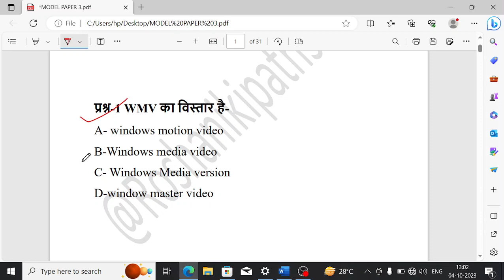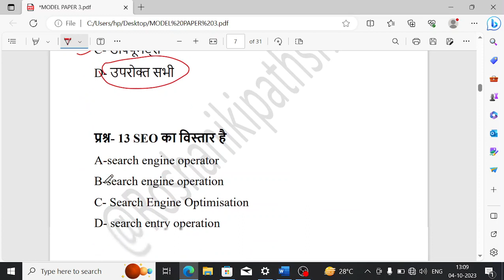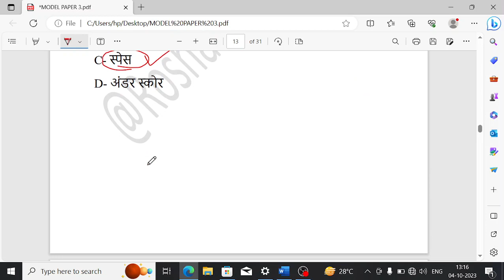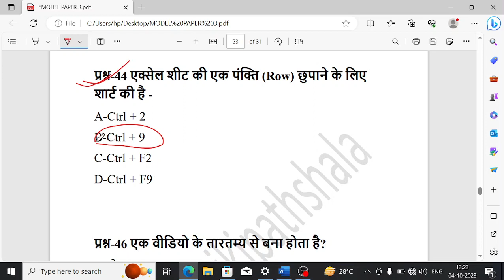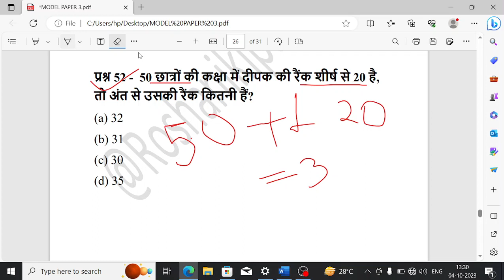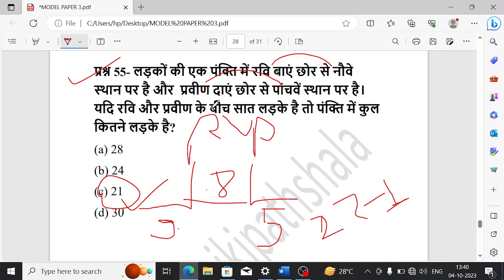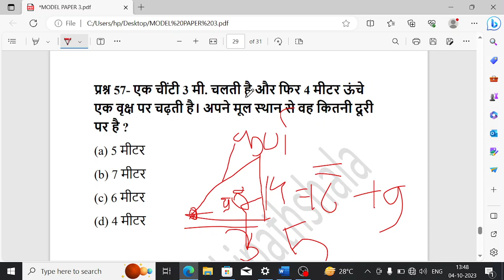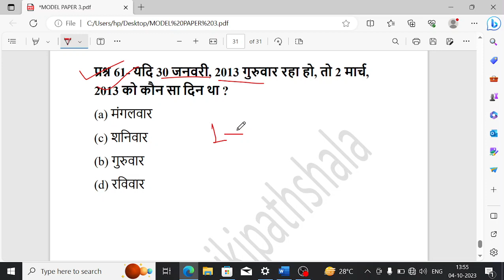CG Apex Bank exam IMP reasoning gk question answer | Model paper 3 | with Tricks| computer GK quiz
छत्तिसगढ़ राज्य सहकारी बैंक भर्ती परीक्षा 2023
मॉडल पेपर 3
computer gk
maths tricks
reasoning classes
online classes
छत्तिसगढ़ सहकारिता बैंक भर्ती परीक्षा 2023 के लिए प्रैक्टिस सेट तैयार किया गया है आप प्रैक्टिस सेट को हल करके अपनी तैयारी को और भी बेहतर बनाइए।

CG Apex bank par विभिन्न पदों के लिए भर्ती निकली गई है जिसका exam बहुत जल्दी होने वाली है अपनी तैयारी इस चैनल द्वारा बेहतर बना सकते है तो जल्दी से मेरे इस चैनल को सब्सक्राइब कर लीजिए और daily practice set और model paper को हल कीजिए
किसी भी परीक्षा में पास होने के लिए pyq को हल करना बहुत जरूरी होता है जब आप pyq हल करते है तो आपको ये ज्ञात होता है की आपकी तैयारी कितनी हुई है इसीलिए मेरे चैनल से जुड़े

 और हमारे telegram group से भी जुड़े आपको free PDF notes मिल जायेंगे

daily Current Affairs Gk Questions Answers
all India gk
cggk
science GK questions answers
reasoning questions answers
all gk telegram group में daily upload किए जाते है
chhattisgarh राज्य सहकारी बैंक भर्ती परीक्षा मॉडल पेपर
chhattisgarh rajya sahkarita bank exam model paper
reasoning tricks
cg Apex bank bharti Pariksha Model paper 1
chhattisgarh apex bank pyq
bank gk quiz
cg Apex Bank exam model paper 2
chhattisgarh gk quiz
all gk quiz
reasoning gk quiz
reasoning maths